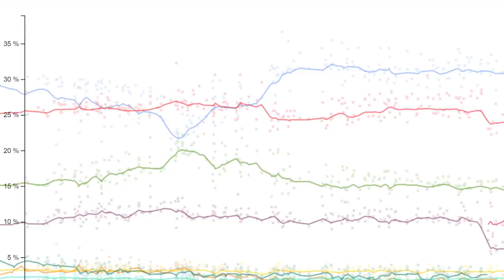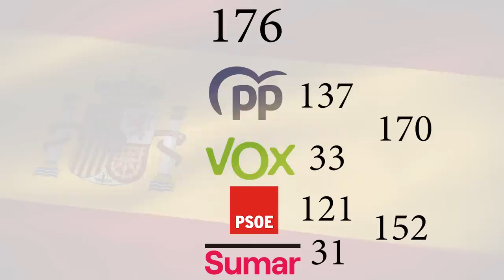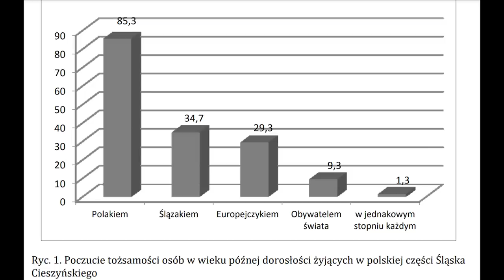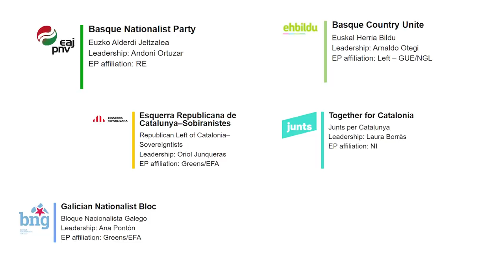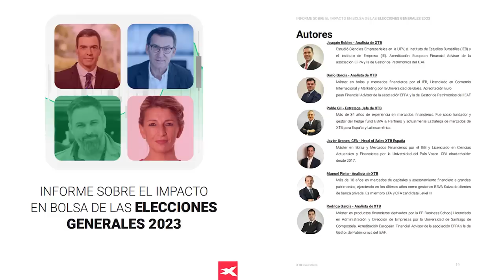Hiszpania po wyborach parlamentarnych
Powyborczy krajobraz polityczny w Hiszpanii jest doskonałą okazją do przybliżenia specyfiki tamtejszej sceny politycznej. Nadal nie wiadomo kto stworzy rząd i czy to w ogóle będzie możliwe. Wszystko w rękach partii reprezentujących regiony w tym katalońskich separatystów. Zapraszam!